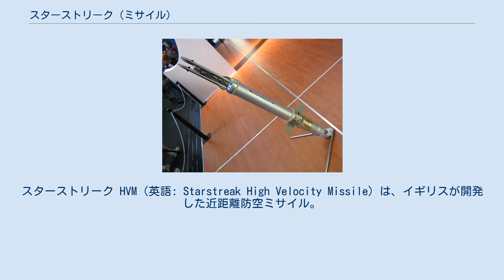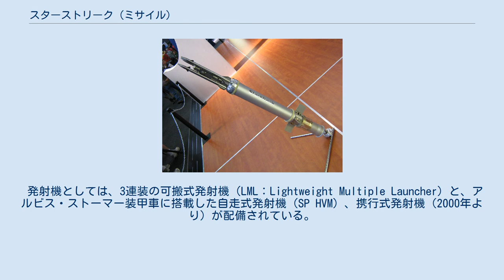スターストリーク (ミサイル)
タレス・グループ
スターストリーク HVM（英語: Starstreak High Velocity Missile）は、イギリスが開発した近距離防空ミサイル。
 イギリス陸軍は1970年代より、短距離防空ミサイル・システムとして、レイピアミサイルシステムを配備してきた。
しかし、これは基本的に牽引式のシステムであり、前線で機動的に運用することは困難であったうえに、敏捷性にも劣る面があった。
一方、近距離防空用に配備されていたジャベリンでは、性能面で不足であった。
ソ連地上軍において、9M14 マリュートカ（AT-3 サガー）対戦車ミサイル搭載のMi-24 ハインド攻撃ヘリコプターの配備が進むにつれて、新世代の近距離防空ミサイル・システムの要望が強まった。
 1984年、参謀本部は射程6キロメートル以上、終末速度M4の性能を有する高速ミサイル（HVM）が理想的であるとの結論に達し、GSR 3979と題された要望を提示した。
これに対し、ショーツ・ミサイル・システムズ（SMS）社およびブリティッシュ・エアロスペース社が応募し、最終的にショーツ社がS14として開発していた案がスターストリークとして採用された。
また、これとともにS14の技術を導入してジャベリンを改良したMANPADSがスターバーストとして採用され、1989年から配備を開始した。
その一方、スターストリークは超高速ミサイルという新しいコンセプトを採用していたことから開発はやや難航し、配備は1997年から行われた。
 スターストリーク HVMは、イギリス軍が伝統的に採用してきたSACLOSを採用しているが、無線誘導ではなくレーザービームを使用する。
スターストリーク HVMの大きな特徴が、その弾頭にある。
スターストリーク HVMは、通常の弾頭のかわりに、ダーツと呼ばれる子弾を3発搭載しており、これらはミサイルの頭部に露出した状態で収納されている。
スターストリーク HVMは、1段目の固体燃料ロケット・モーターによって発射され、これを切り離したのち、2段目のTITUSブースターによってM3.5まで急速に加速、これが燃焼を終えるとともにダーツが放出される。
ダーツは長さ396mm、直径22mm、重量900gで、TITUSブースターによって与えられた慣性によって飛翔する。
これらのダーツはタングステン合金製の弾体により運動エネルギー弾として期待できるほか、450gの高性能炸薬による弾頭も持っており、ボフォース 40mm機関砲弾（40x364mmR弾）に匹敵する威力を有していることから、対軽装甲火力としても期待しうるものである。
 発射機としては、3連装の可搬式発射機（LML：Lightweight Multiple Launcher）と、アルビス・ストーマー装甲車に搭載した自走式発射機（SP HVM）、携行式発射機（2000年より）が配備されている。
このほか、空対空型（ATASK：Air To Air Starstreak）、艦対空型（Seastreak）も開発され、ATASKはアメリカ軍も検討したが、配備には至っていない。
 また、2007年半ばには改良型のスターストリーク-IIが発表された。
これは、射程・射高を延伸したほか、誘導装置も改良されており、2010年後半には就役する予定である。